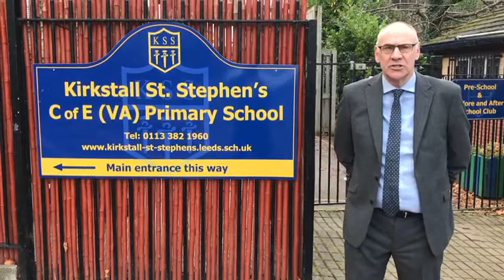Kirkstall St Stephen's Headteacher Steven Viles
Meet the Headteacher of Kirkstall St Stephen's C of E Primary School, Mr Steven Viles.